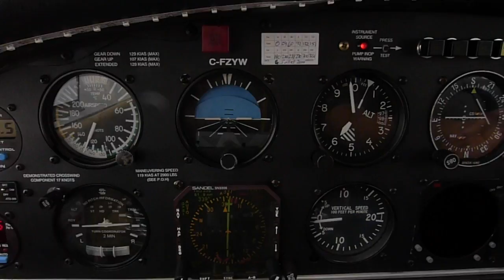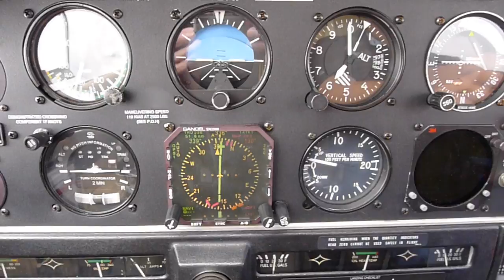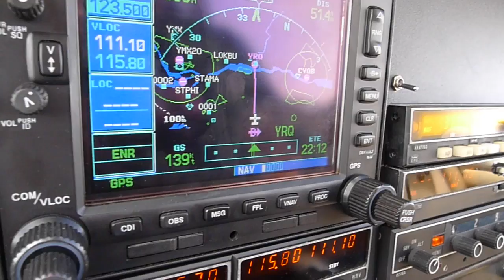En route vers Trois-Rivières, IFR on top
En route entre Sherbrooke et Trois-Rivières dans mon PiperTurbo Arrow III C-FZYW.  A Trois-Rivières Félix à fait une superbe approche RNAV23 aux minimums avant de voir la piste.